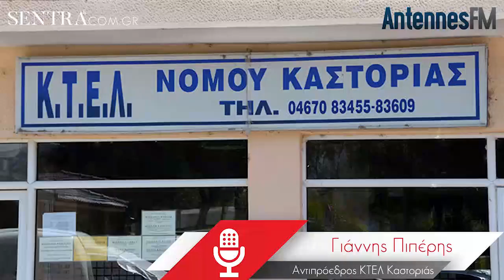Καστοριά: Όλα τα νέα δεδομένα για τις μετακινήσεις εκτός νομού - Συνέντευξη Γ. Πιπέρη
Από σήμερα θα πραγματοποιούνται κανονικά οι μετακινήσεις από και προς το νομό Καστοριάς. Διευκρινήσεις από τον αντιπρόεδρο του ΚΤΕΛ Καστοριάς, Γιάννη Πιπέρη.

Συνέντευξη στο Χρήστο Νατσούλη και στον Antennes 93.6 παραχώρησε πριν από λίγο ο αντιπρόεδρος των ΚΤΕΛ Καστοριάς, σχετικά με τα δρομολόγια που θα πραγματοποιούνται μετά το άνοιγμα των μετακινήσεων εκτός νομού.